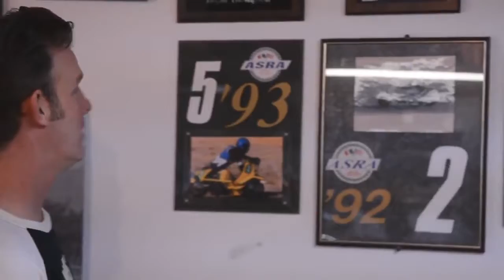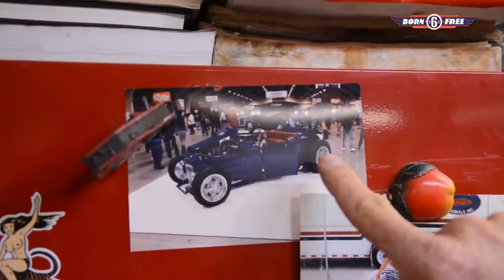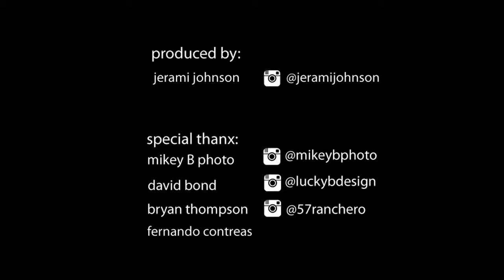Bryan Thompson Born Free Show Builder Profile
ORIGINAL COPYRIGHTED VIDEO
FOLLOW US FOR MORE
U KNOW WHAT U SEARCH FOR

1000
25 2
25 3
airbox tv
aprilia rsv4
boozefighters
breakout
cb1
cbr1000rr
cbr600rr
hdzog
kmx
knucklehead
midnight star
pocketcast
r1
r6
rgv
royal enfield
tri supply
what's new
1098 e
1978
1979
1980
1981
1982
1983
1984 pdf
1985
1986
200
2015 wr450f supermoto
2t
3 wheeler
300 kmh to mph
400
400ex
600
66
6foot4honda
700
750
81
950
990 n
999
air horn
airhawk
akrapovic
ame
aprilia
arlen ness
audrey kawasaki
backrest
bagster
baja designs
bandidos
banditos
banshee motorbike
barbara boxer
beta
beverly
bick
bicycle mirrors
big dogs
biker chick
biker or not
biker romance
bikerornot
biltwell
bison
bisonweb
black widow exhaust
blackline
blue collar
bmw accessories
bmw r nine t
bob minion
boldore
bsa
bultaco
carbon
carbon coco
carmichael
carter
carter page
cbt
chad reed
confederate states
confederate states of america
cr250
cr500
crash pad
crazyhead
crf
crf150r
crf250l
crf450r
crf50
cross road
crossbones
dakota digital
dantdm
david labrava
david mann
davidson
daystar
dead of winter crossroads game
dean adams
dean adams com
dennis kirk
deuce
dianna dahlgren
dillon 650
dink
dirt
dirt jumper
dirt on my boots
dirtbikes
drag
drag king
drag specialties
drax
drew brees
drifter
drz
drz400
drz400sm
dtr
duke player suspended
dyna
ebay motors powersports
eli tomac
enduro
enfield
exc
factory connection
fat boy
fatboy
flobots
fmf
footrest
forty
fox helmets
ftr
full throttle
full throttle saloon
fz 10
gladius
gnarly
google breakout
gp
gpr
grom
gsvr
gsx
guardian bell
h2
handa kun
hd
hd forums
health care rallies
heck
hero
highwaymen
hoda
hoi
holly davidson
how to factor
hunk
imsa
imsa tv
insatia
inside nova
iron horse
isle of man tt
james stewart
jana carter
japanese hornet
jawa
jeremy mcgrath
jesse james
joey badass
jon batiste
joto
jp
jupiter
jupiter ed
jupyter
kawasaki engine parts
kawasaki teryx
ken roczen
ken roczen crash
kens sports
kickstand
kickstart
ksr
ksr radio
ktm
ktm 65
ktm x bow
kuryakyn
kx 65
kx 85
kx250f
kymco
laguna seca
length and width
lexy panterra
lg k7
lg k8
lili reinhart
lois
louis
louis hynes
louis the child
lous list
low rider
ltr 450
luis
maico
majesty
malcolm smith
malcolm stewart
martin brothers
mayans mc
mcn
micron
minerva
mio
moose blood
moped
mopeds for sale
motogp
motor
motorbike games
motosport
mtr
mustang seats
mx
mxc
mxgp 2
mz
new classic
new englandpatriots
new technology 2017
night train
nighthawk ac1900
ninja supra kitchen system bl780
nitehawk cinema
norton commando
nova
nova 3
nsu
ori
osa lovely
oset
outlaw
panhead motor
parts unlimited
partzilla
paul teutul jr
paul teutul sr
pc matic
pc matic reviews
peashooter
peter fonda
peter jok
piaggio
plazmatic
polaris dealer near me
polaris slingshot
powersports
project scorpio
pulsar
quads for sale
racers edge
receipt hog
red baron
registration rr com
reinhart
relief factor
ricky carmichael
rk chain
roger marshall
roland sands
rolling thunder
rough riders
route 66
rr
ryan dungey
ryan villopoto
saddle bag
saddlebags
scholly
screaming eagle
setbeat
seven sirius benjamin
shadow
shogun
sidecar drink
skid plate
skyteam
specification
stunt
supermoto
suzuki
suzuki dealership
sx
t rex
the outlaws
three percenter
three wheeler
thunder road
timbersled
tinga
tita
tituss burgess
tlr
tm
tomahawk
tomfoolery
tony tony chopper
toonova
tpr
tricity
triumph
trx450r
turn signal
tw
tw200
twister cast
twister movie
twister tracks
txk today
undertow
valentino rossi
valkyrie
vance and hines
vital mx
vrx
vurbmoto
west coast
wet dreamz
willie g
windscreen
wr
wr250r
x games schedule
xe
xlv
xr
y2k
yoshimura
ys
yz
yz250
yz250f
zephyr
zoomer
zoomer cat
zoomer monkey